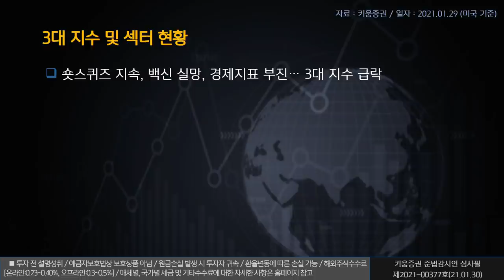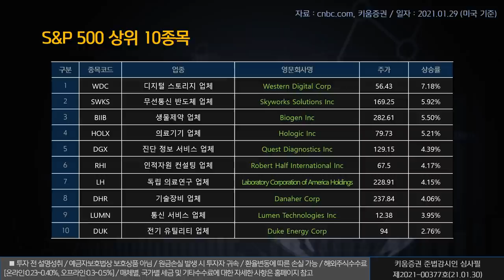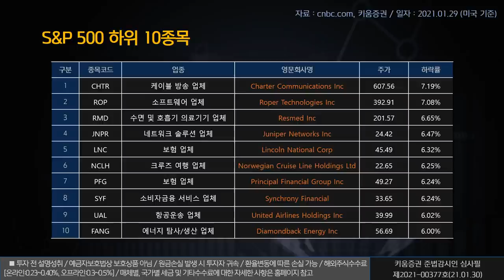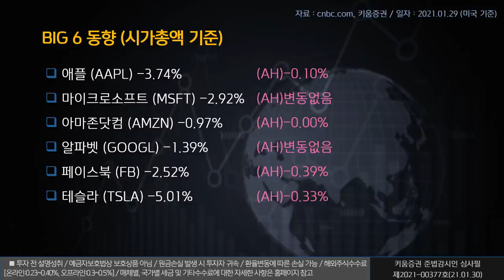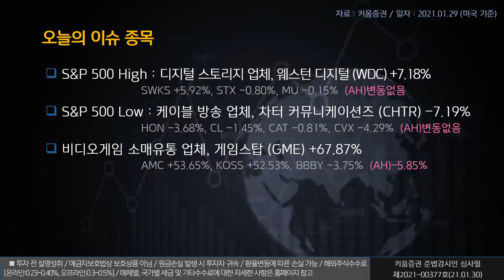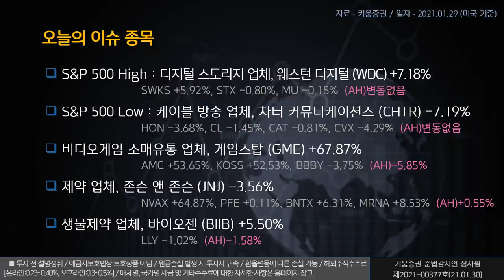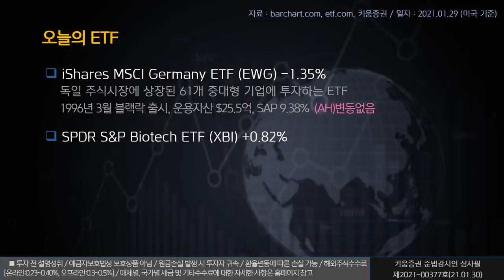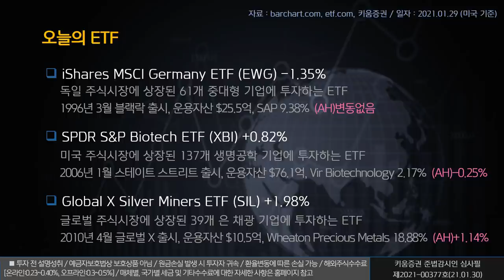열일안차의 미국증시 빅6&특징주 l 웨스턴 디지털, 게임스탑, 바이오젠(해외주식/21.01.30) ​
오늘의 미국증시 특징종목은 웨스턴 디지털(WDC), 게임스탑(GME), 바이오젠(BIIB)입니다.